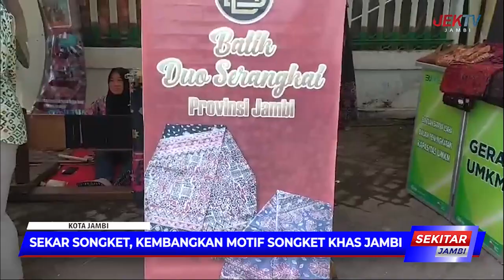SEKAR SONGKET, KEMBANGKAN MOTIF SONGKET KHAS JAMBI